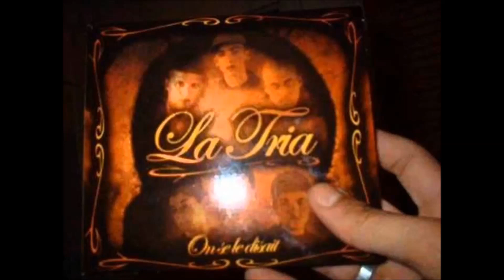La Tria - Freestyle Malfait & Le Rat Luciano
La Tria - On se le disait
Malfait, Tawmat, N-gip, Dj Achab